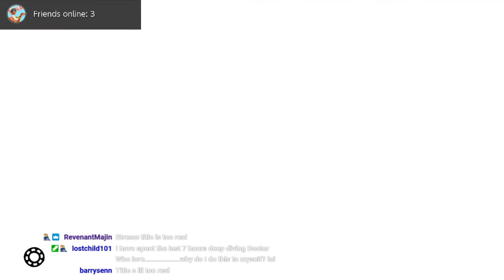Escapism...Is All I Have Left...